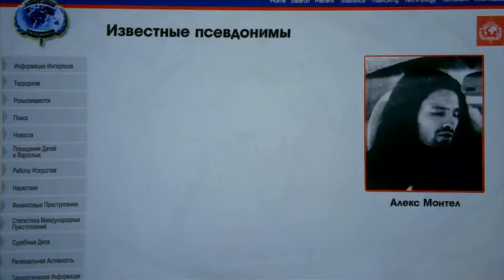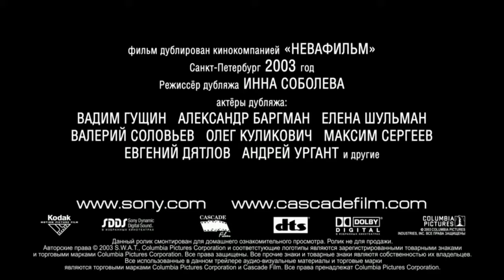S.W.A.T.: Спецназ города ангелов (S.W.A.T., 2003) - Трейлер к фильму HD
Трейлер к фильму S.W.A.T.: Спецназ города ангелов (S.W.A.T., 2003)

Взвод полицейского спецназа лейтенанта Дона Харрелсона по прозвищу Хондо — самая мощная боевая единица во всем Лос-Анджелесе. Там, где не пройдут эти крутые парни, оснащенные самым современным оружием в мире, не пройдет никто. Но наступает миг, когда даже этих тертых профи ждет экстремальная проверка на стойкость. Наркобарон Алекс Де Леон, которого взводу Хондо приказано конвоировать, пообещал 100 миллионов долларов любому, кто его освободит. А это значит, что каждый бандит в городе ангелов возьмется за оружие, дабы попытать счастья в борьбе за куш. Но все еще хуже — в игру против спецназа выступает их бывший коллега, смертельно опасный отступник, знающий о них все.